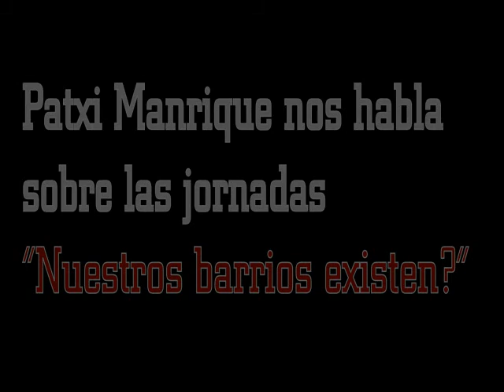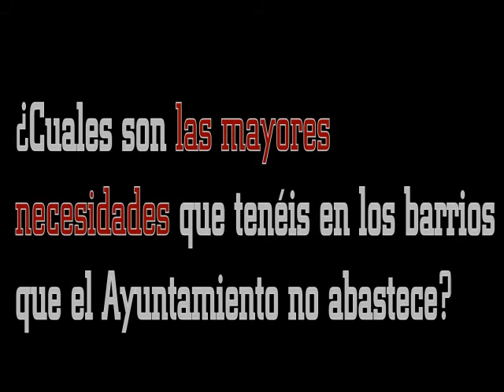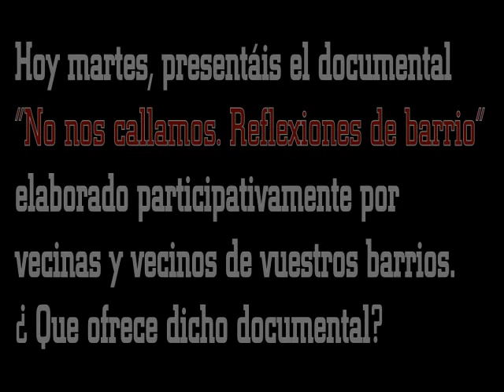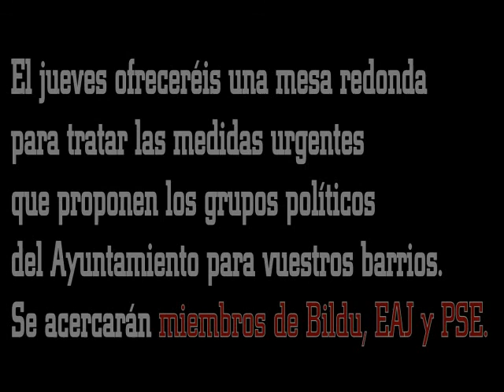Patxi Manriqueri elkarrizketa